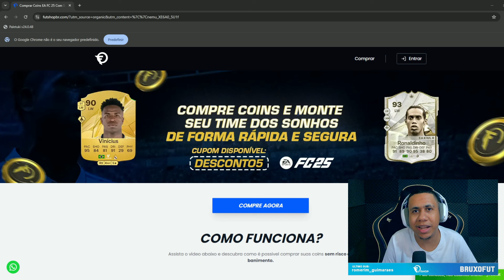DEI MUITO RAGE NA PRIMEIRA WL DO EAFC25 MAS TIREI UM HERO INSANO NA PREMIAÇÃO | EAFC25 ULTIMATE TEAM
COMPRE SUAS COINS NA FUTSHOP, USE O CUPOM “BRUXO6” PARA TER DESCONTO NA HORA DA COMPRA

Bruxo  🧙 ®